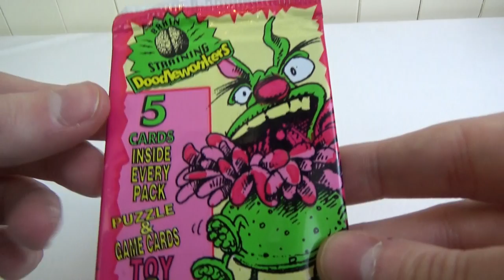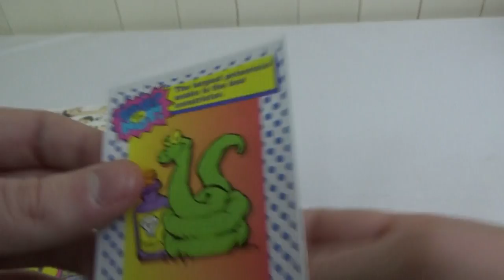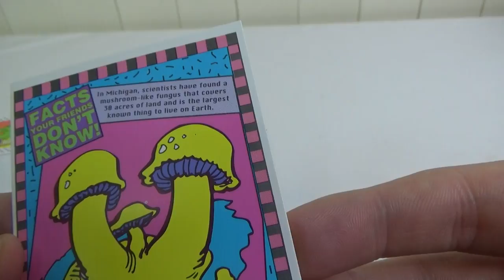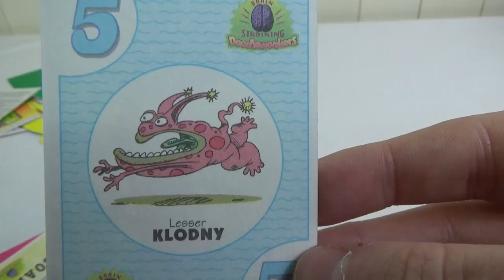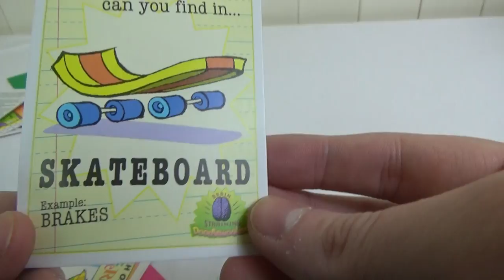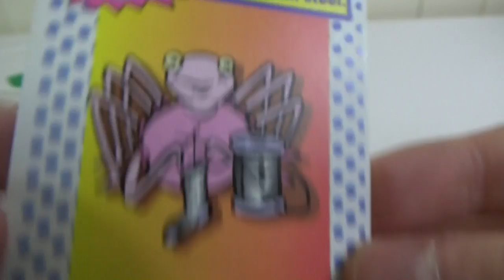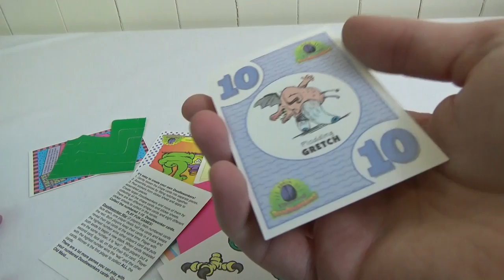Brain Straining Doodlewonkers Cards 1996 Opening | Odd Pod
Brainstraining Doodlewonkers from 1996, I open 3 packs of these strange trading cards, Each pack contains 5 cards with puzzles, stickers, game cards, and more.

Odd Pod is a channel all about nostalgia. Retro toys, games, cartoons, food and so much more! If you love looking back at all the great things from your childhood in the 80's and 90's then Odd Pod is the channel for you.
Here are a few of the different shows you can see on this channel other than the main Odd Pod Show:

Toy Reviews: I review all the 80's and 90's toys you loved as a kid

Retro games: I review retro games and also do gameplay videos sometimes with special guests

Oddelicious: I review retro food and drink from my childhood and hopefully yours

Temporary blindness: I open things like Pogs, stickers, cards and anything else that you dont know whats inside until you open it.

Cartoon Reviews: Lots of great retro cartoons reviewed by Flip and Dan

These are just a few of the shows on Odd Pod and they are full of nostalgic retro fun so please subscribe and support Odd Pod as we look back at all the great things from our childhood.

Odd Pod is a part of Generation Rad, check out the other members below: